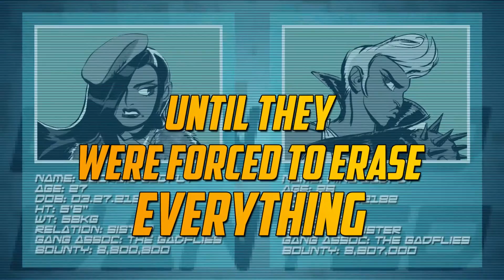Bounty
Rat Queens creator Kurtis Wiebe joins forces with pop-comic sensation Mindy Lee to present a femme fatale sci-fi caper of epic proportions!

The Gadflies were the most wanted criminals in the galaxy—robbing corporations to redistribute wealth to the destitute. Now, with a bounty to match their reputation, the Gadflies are forced to abandon banditry for a career as bounty hunters . . . ’cause if you can’t beat ’em, join ’em—then rob ’em blind!